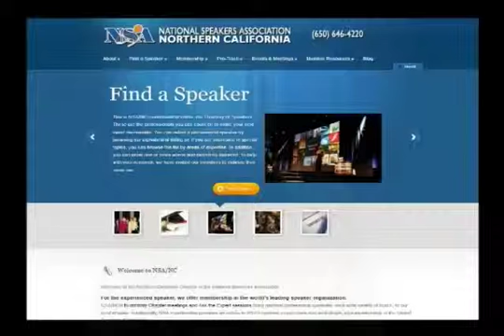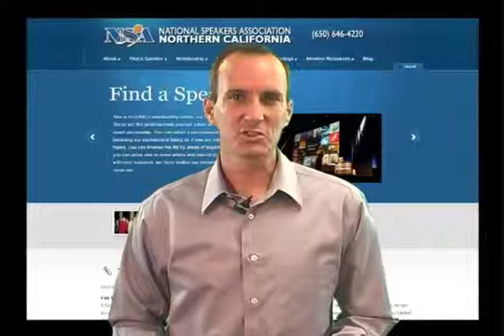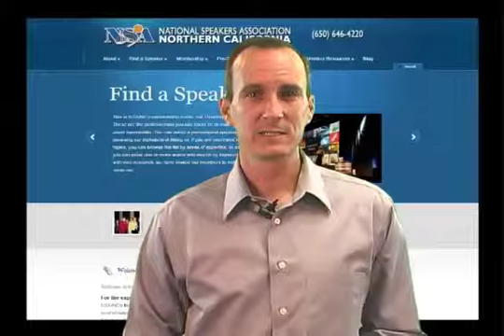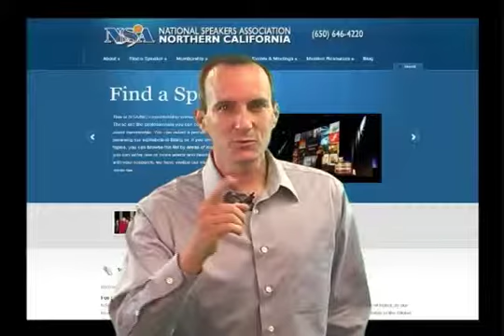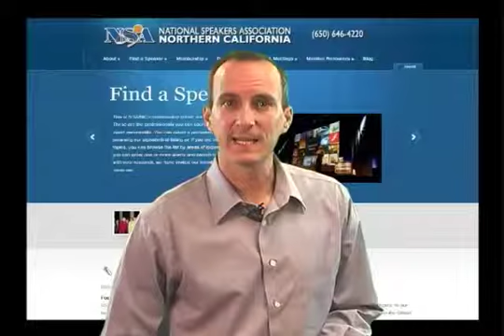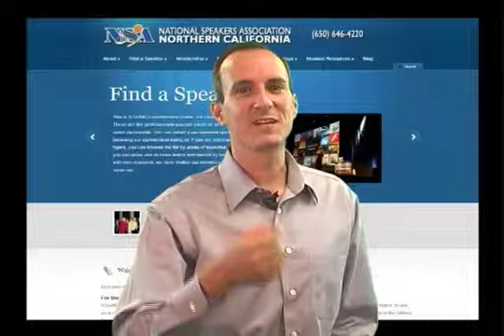June 2011 Message from the President